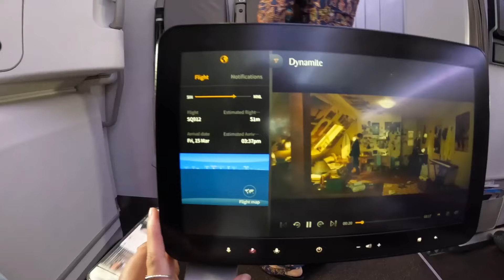hello (+63) 🇵🇭 | errands, road trip to pangasinan, bonding with bf's family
Watch in HD // Adjust volume to your liking 💗

in this vlog:
we are back with more PH vlogs! this is yet again part1 of this trip. we were there for a little over a month, we reunited with my side of the family, went to bataan during holy week (a separate vlog will be uploaded), roadtrip to pangasinan to attend my boyfriend's sister's wedding and spent more time with my bf's cousins back in bataan.